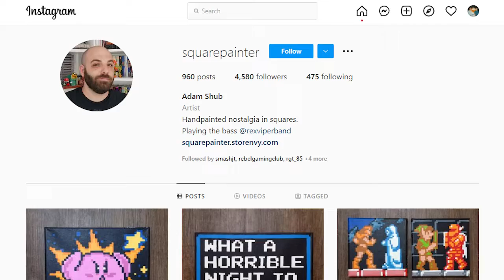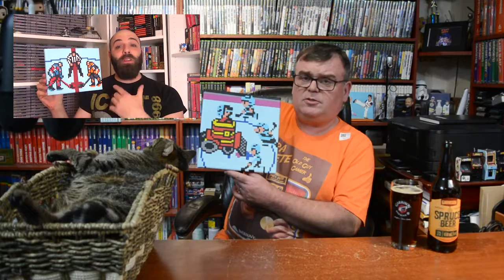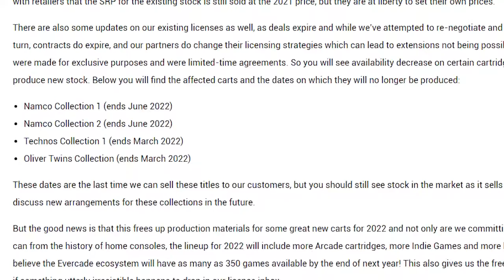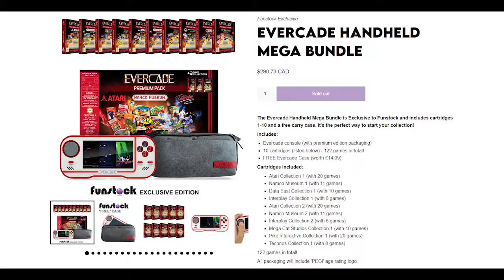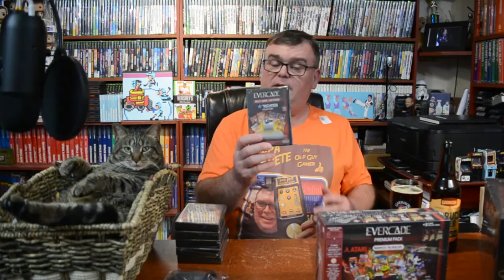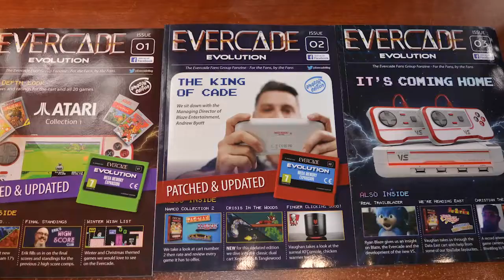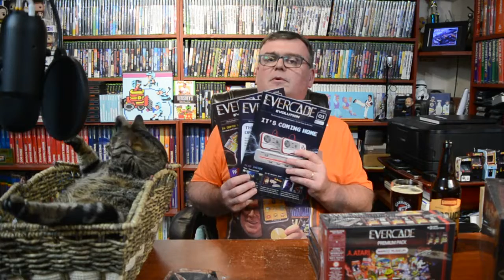Papa Pete's Pickups - Ep 110 - Christmas 2021 Pickups!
I love collecting the Sears Tele-Games versions for both the Intellivision and Atari VCS, and in this video I get a step closer to completing the Sears Library for the Intellivision.  I also pick up something that we're probably all familiar with, but I really am happy to add to my collection, and hope to add more as they're potentially released in the years to come.

You'll never learn more about Intellivision, than you will from The Intellivisionaries Podcast: